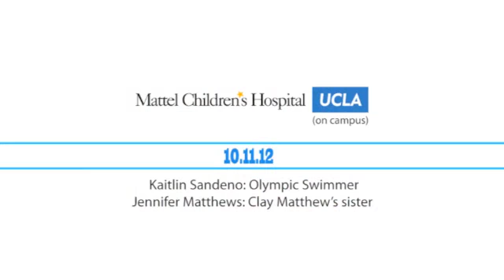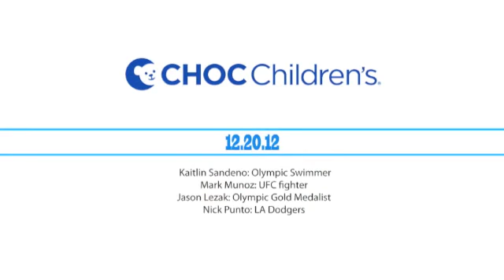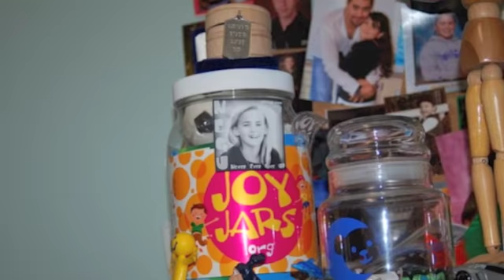2012 TeamNEGU All-Star Children's Hospital Special Connections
2012 highlights from the TeamNEGU All-Star Special Connections.  Special Connections are one way the Jessie Rees Foundation can personally encourage kids fighting cancer to Never Ever Give Up.  Each Special Connection includes personal visits between professional athletes/celebrities and children in hospitals.